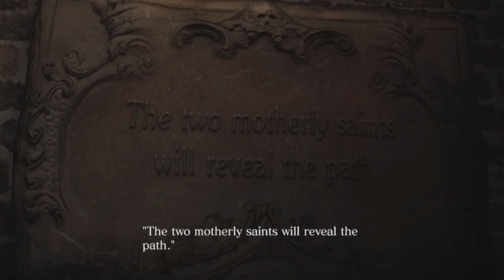RESIDENT EVIL 6 PS5 MULTIPLAYER PLAYTHROUGH episode 4 Leon's Story 🧟‍♀️🧟‍♂️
After being rescued from the graveyard, how safe will our adventurers be. 🎃🎃